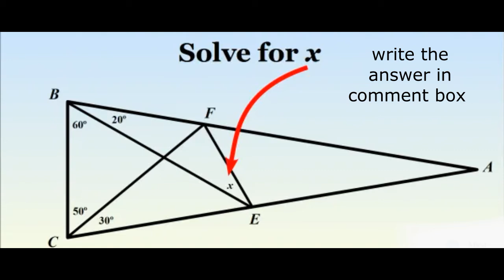What Is The Value Of x Here??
welcome to My Online Math
Hi I am Gamdoor singh
Qualification M.Sc Maths ,B.ed, PTET CTET qualified, 5years teaching experience

For any Questions Direct Message on Instagram